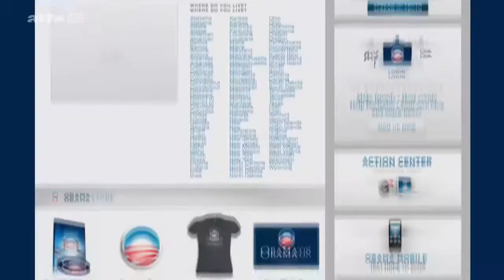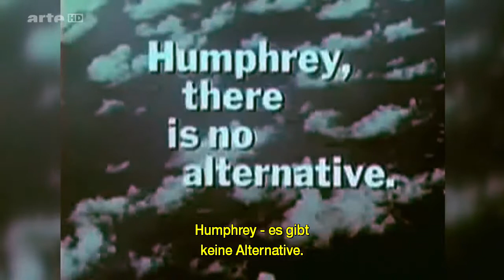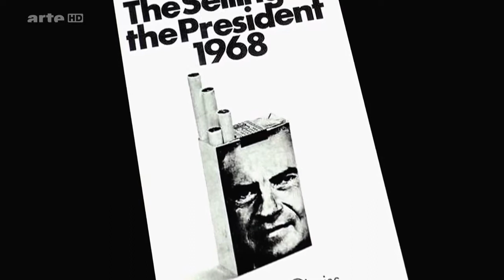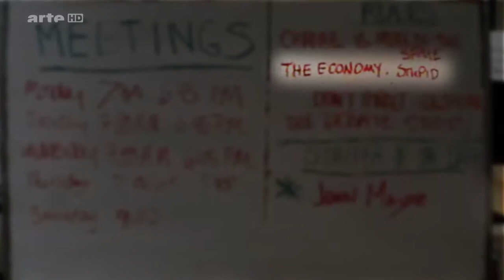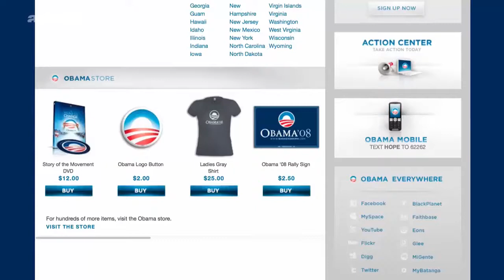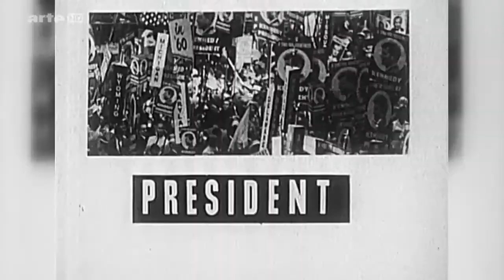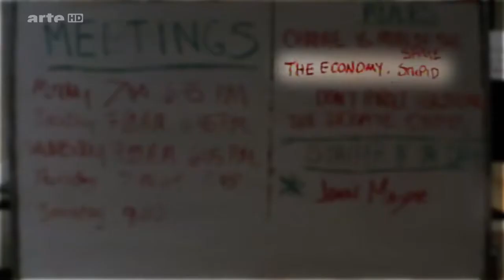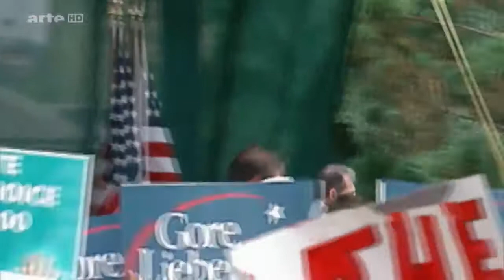Duell ums Weiße Haus: Große Wahlkämpfe | HD | 2016 | ARTE | Doku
Kein Wahlkampf ist so unbarmherzig, teuer und faszinierend wie der amerikanische Präsidentschaftswahlkampf. Gut 200 Millionen Wähler entscheiden nach einem Marathonwahlkampf, wer der mächtigste.

GREATEST SHOWMAN ist ein kühnes, mitreißendes Musical, das die Geburt des Showbusiness feiert und das wunderbare Staunen, das uns erfüllt, wenn Träume wahr werden. Inspiriert von P.T. Barnums.